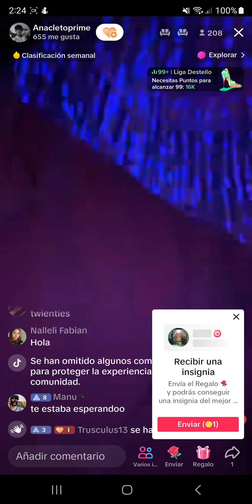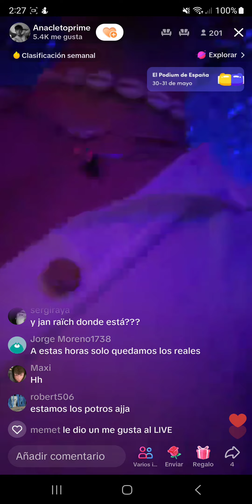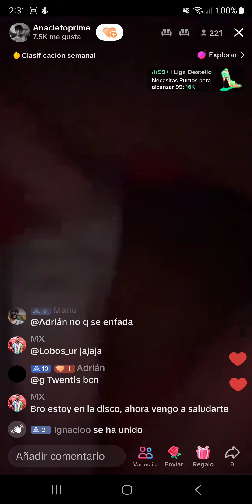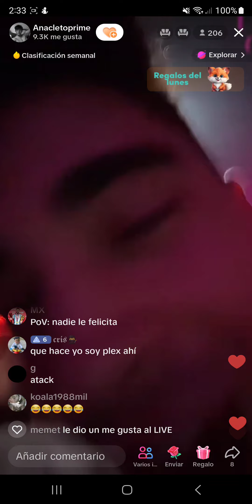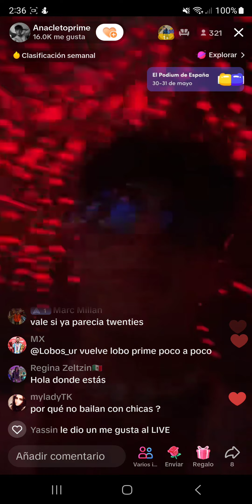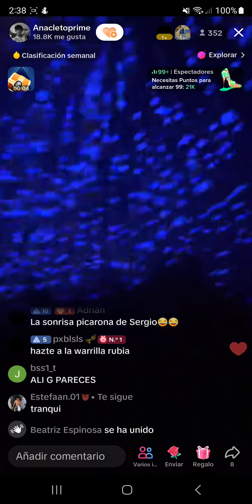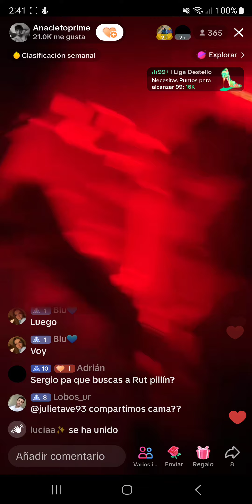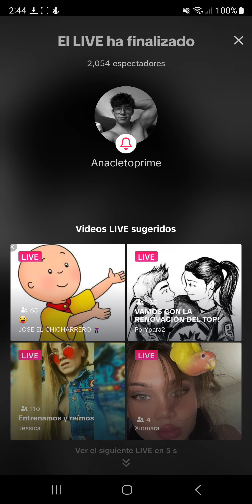Sergio Mengual de fiesta 28/5/23